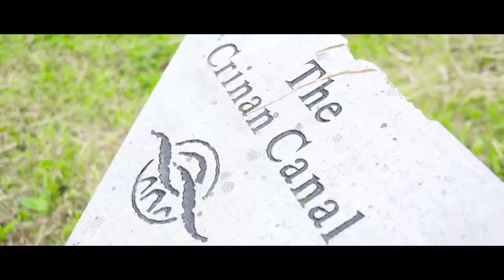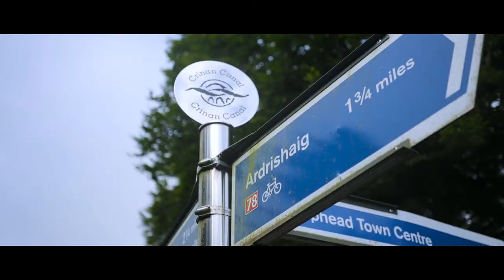Exploring the Crinan Canal.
The Artmappers and Mark Beaumont go WildAboutArgyll along the Crinan Canal.